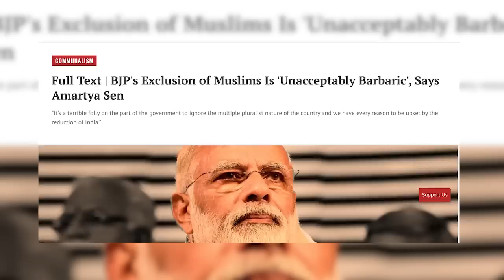മുസ്ലീങ്ങളെ ആട്ടിയോടിക്കുന്നു:കരണ്‍ഥാപറും അമര്‍ത്യാസെനും നേർക്കുനേർ Malayalam News | Sunitha Devadas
Tags 🔥🔥
BJP's Exclusion of Muslims Is 'Unacceptably Barbaric', Says Amartya Sen
On January 14, The Wire published an interview of Nobel laureate Amartya Sen by Karan Thapar
Editor: Vaishnav Praveen
Research: Saritha